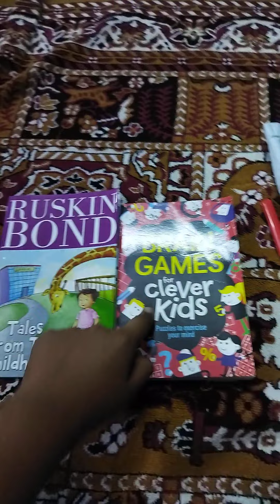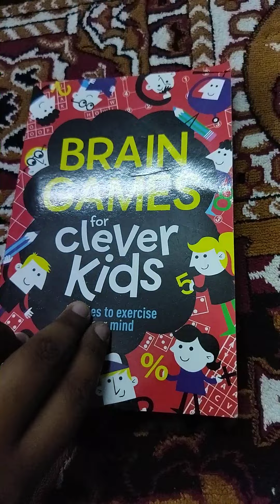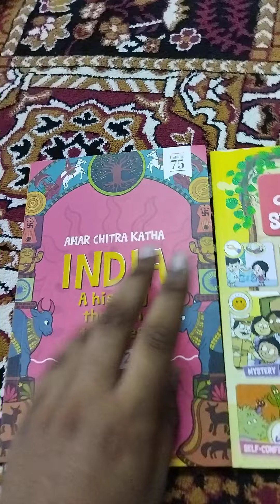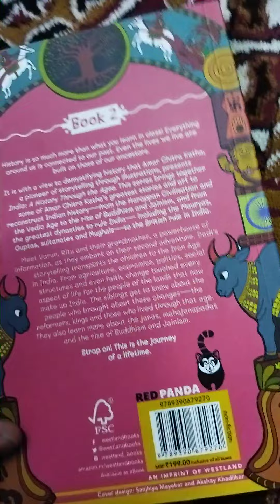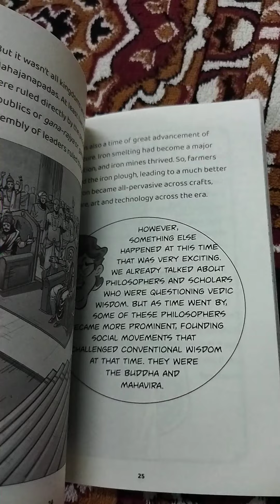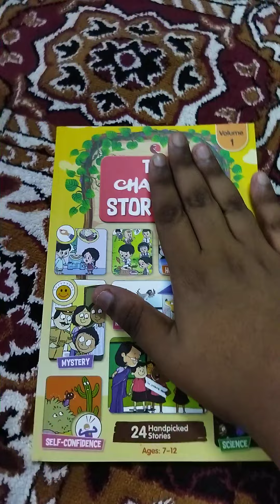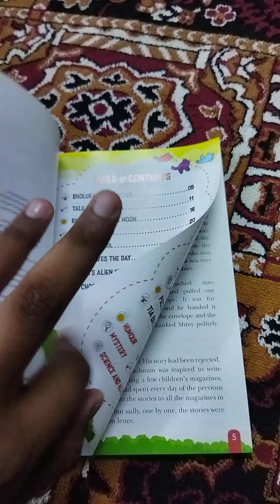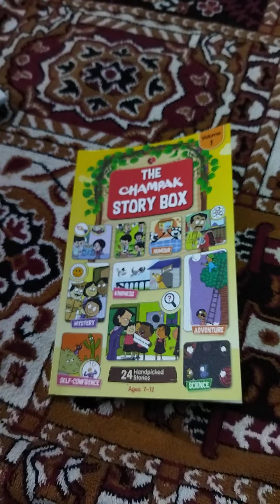hey guys and friends today i bought 2 new books from amazon unbox and unpacking it#books 📚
book 📕 3